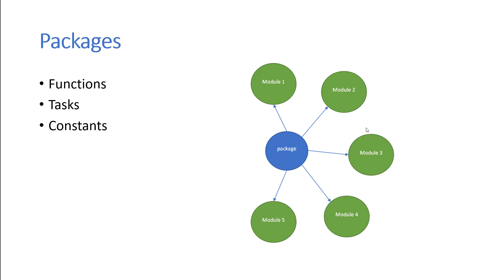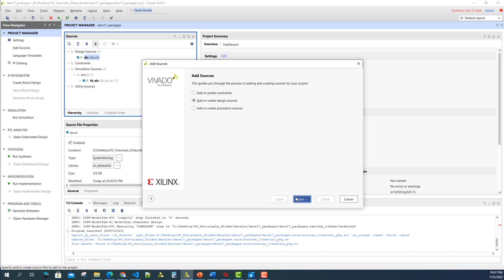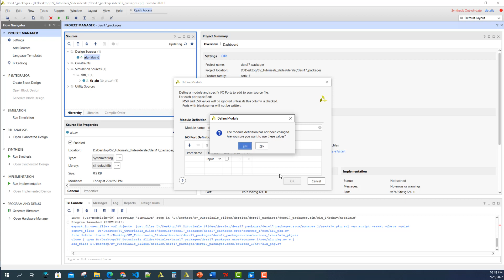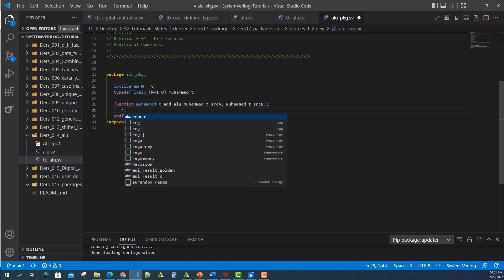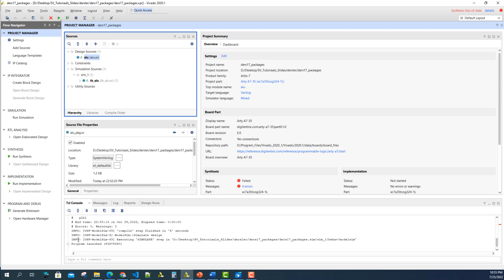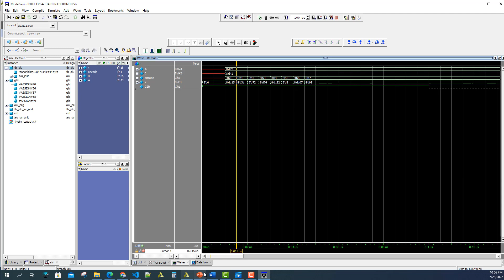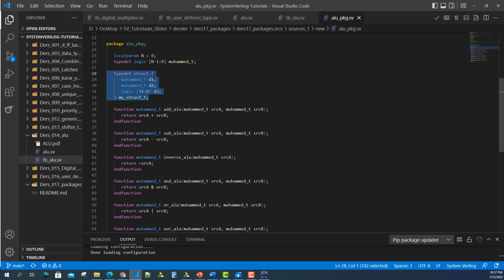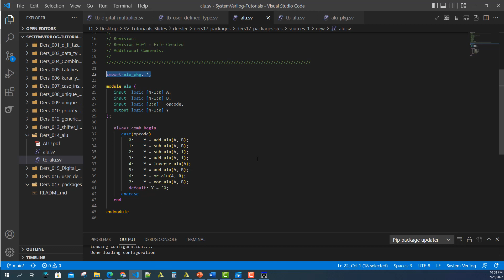SystemVerilog: Package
SystemVerilog Ders 17'de paket tanımlamasının nasıl yapıldığını ve modül içinde kullanımının nasıl olacağını gösterdim.